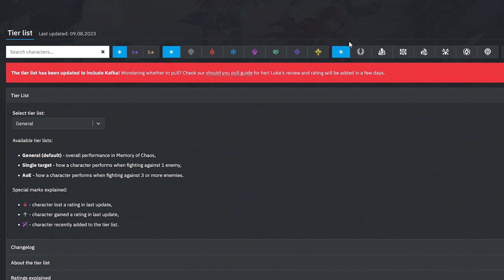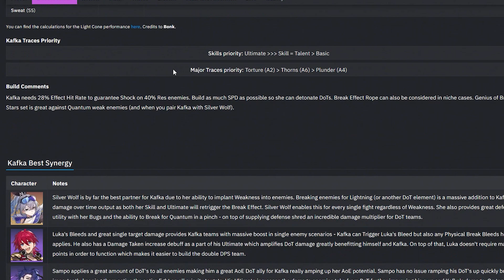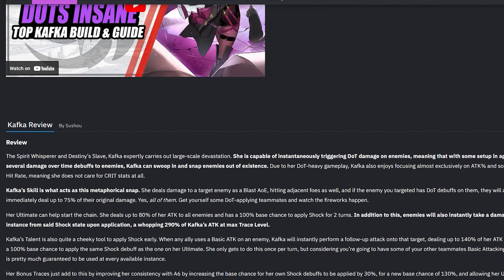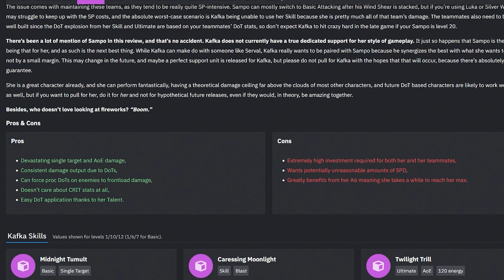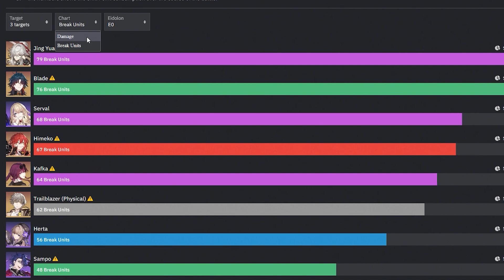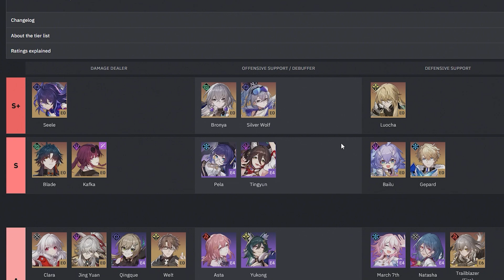*KAFKA IS CRAZIER THAN WE THOUGHT!?* TIER LIST RANKING & BIG THINGS TO KNOW! (Honkai Star Rail)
► Honkai Star Rail Gift Code -- HSRVER10JYTGHC

Finally, if you're looking for ways to get more gems to summon new characters, I will upload guides on how to get free crystals fast. So what are you waiting for? Download Honkai Star Rail soon and start battling with your favorite characters! Some of the most popular characters in the game include Arlan, Asta, Bailu, Bronya, Clara, Dan Heng, Gepard, Herta and more!

Here we go with a new Honkai Star Rail video! Let me know if y'all want to see some more of Honkai Star Rail!